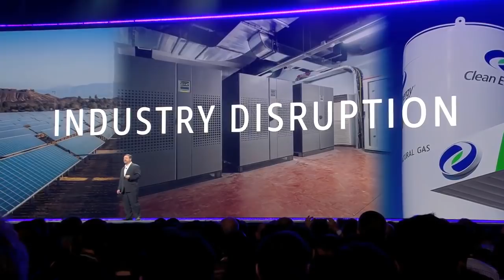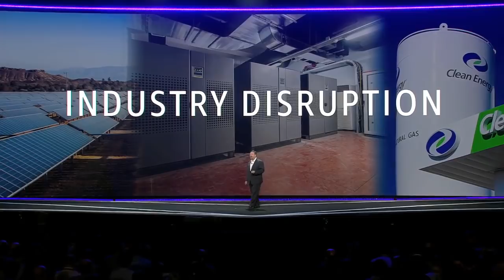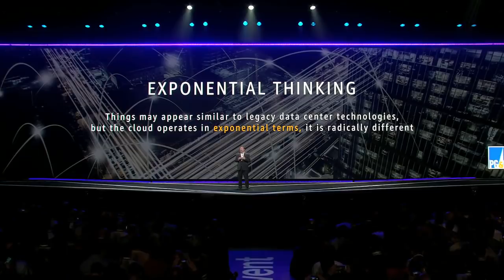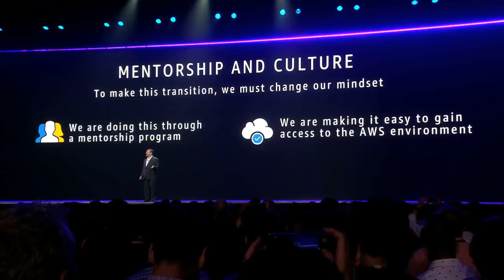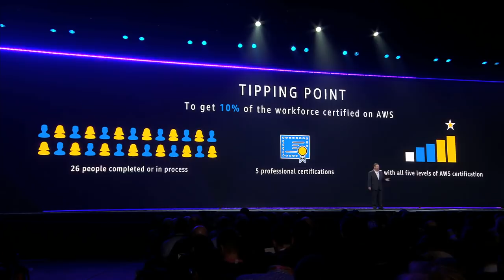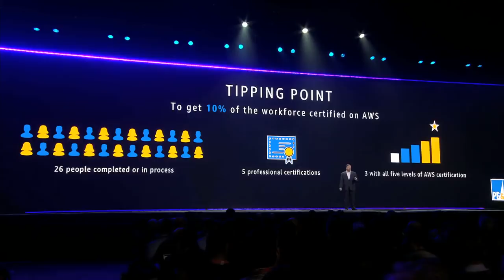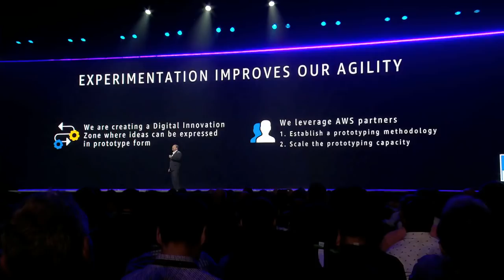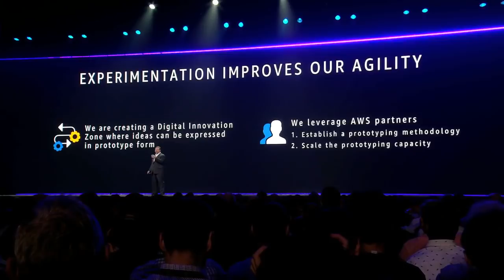AWS re:Invent 2017 - John Nichols Describes PG&E’s Efforts to Use AWS to Innovate & Save Money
PG&E is a major U.S. utility serving more than 5.4 million customers in California and Oregon. John Nichols, Director of Enterprise Architecture, describes PG&E’s journey to the cloud and how AWS has enabled the utility to change its culture around IT in order to innovate and scale faster, and, ultimately, improve customer service by lowering costs.